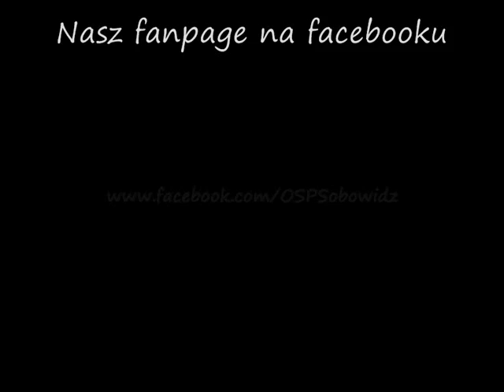OSP SOBOWIDZ IN ACTION .